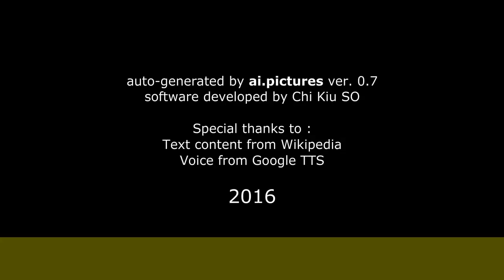Vanessa Saba - Biografía